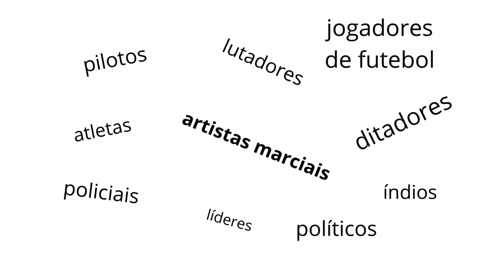Elina Meng (seus raios fundamentais).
Para agendar sua consulta clique no link da Bio, e preencha a Anamnese.

ATENDIMENTO PERSONALIZADO - Leitura de Potencial
Dentre os muitos benefícios desse atendimento, os mais procurados são:
* Vida financeira - descubra porque você está endividado, ganha pouco, não consegue fazer dinheiro etc.
* Relacionamentos - saiba se você tem compatibilidade com seu par, descubra o que seu par pensa/sente sobre você, descubra como ajustar seus potenciais para ter uma vida amorosa satisfatória etc.
* Trabalho - entenda qual área você tem mais potencial para atuar (ex.: medicina ou música), saiba como alavancar a sua carreira, como aumentar a lucratividade da sua empresa etc.

Para informações sobre o Atendimento, clique no link da Bio.